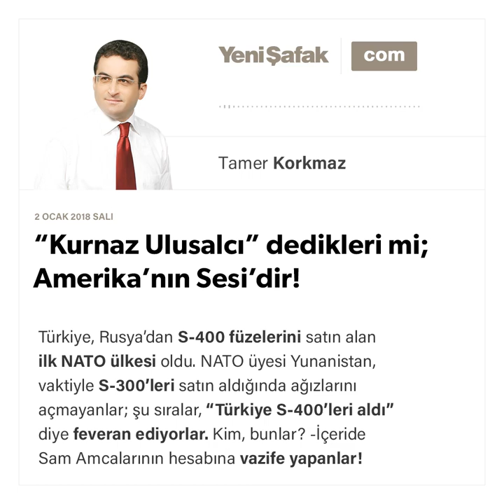“Kurnaz Ulusalcı” dedikleri mi; Amerika’nın Sesi’dir!-Tamer Korkmaz-02.12.2017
Türkiye, Rusya’dan S-400 füzelerini satın alan ilk NATO ülkesi oldu. NATO üyesi Yunanistan, vaktiyle S-300’leri satın aldığında ağızlarını açmayanlar; şu sıralar, “Türkiye S-400’leri aldı” diye feveran ediyorlar.

Kim, bunlar?     -İçeride Sam Amcalarının hesabına vazife yapanlar!